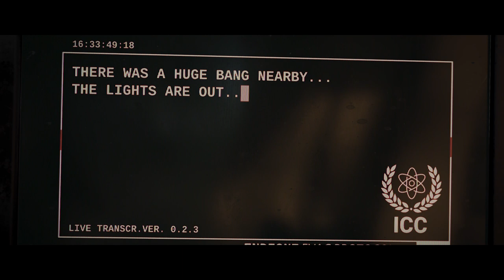Endzone - A World Apart: Survivor Edition XBOX Series X|S Release Trailer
In 2021, a group of terrorists blew up nuclear power plants around the world and plunged the world into chaos. Only few were able to escape into underground facilities called "Endzones". 150 years later, mankind returns to the surface - under your command! In an extremely hostile environment full of radioactivity, contaminated rain, extreme climate change, and people dreaming of a better life, you’ll have to prove your worth as a leader. Dedicate yourself to great ideas and guide your people into a period of prosperity and new inventions.